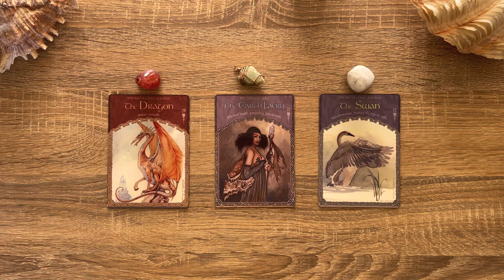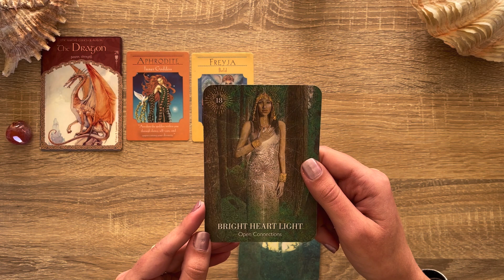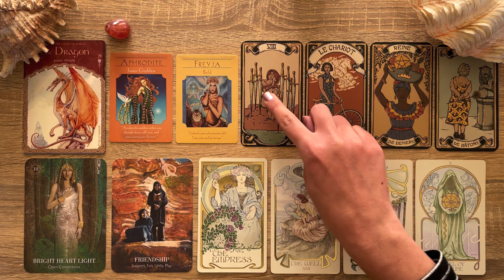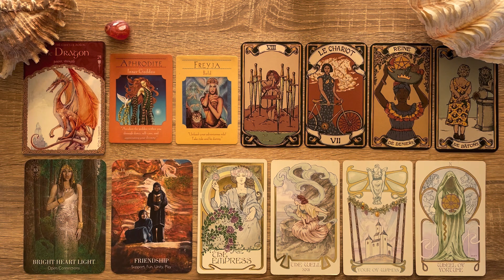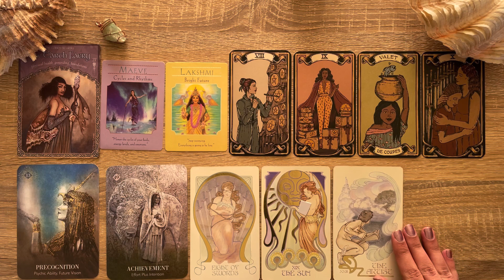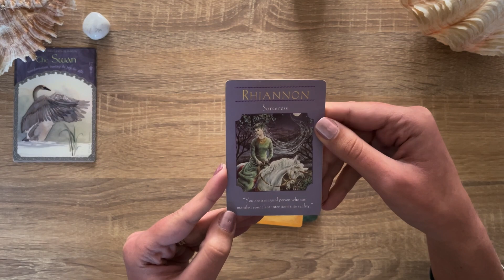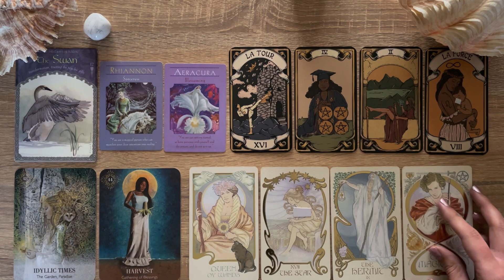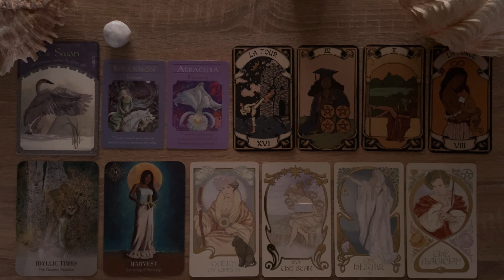What People Remember About You 👀🤩🥰😍☕️ || Pick a Card Reading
Pick a card tarot reading for What People Remember About You👀

Timestamps:
Intro & Pile picking 0:00

🔥Pile 1 Fire Agate - The Dragon 1:15

🧚🏽Pile 2 Green Aventurine - The Earth Faery 35:52

🦢Pile 3 Howlite - The Swan 1:07:11

Oracle & Tarot decks used:

🌹Priestess of Light Oracle deck
🌺Wisdom of Avalon Oracle deck
🌹Goddess Guidance Oracle deck
🌺Sacred Sisterhood Tarot deck
🌹Ethereal Visions Tarot deck

Please note that tarot and my channel are not used to replace any medical treatment, legal or financial advice from professionals. Please consult the relevant institutions. I will not be legally responsible for any decisions made based on readings. We all see & experience life differently based on the path walked. Each reader has different gifts of wisdom to share, mine is based on healing, nurturing and empowerment. I speak my own truth based on my connection to the Universe 🌷